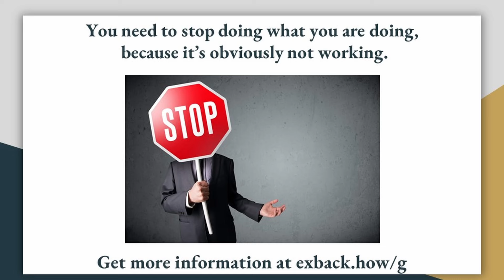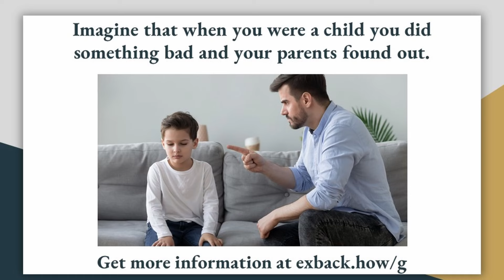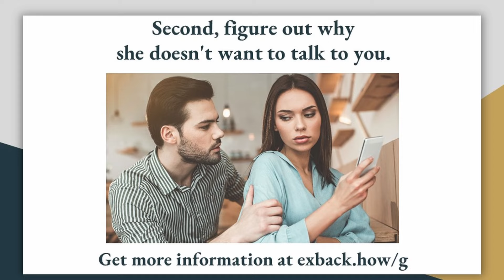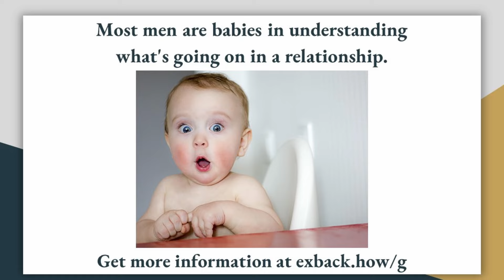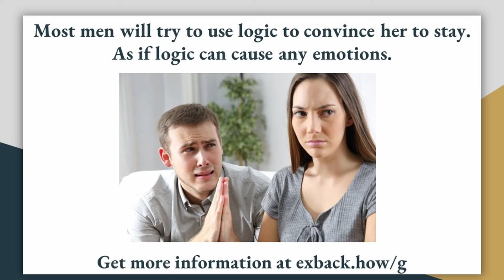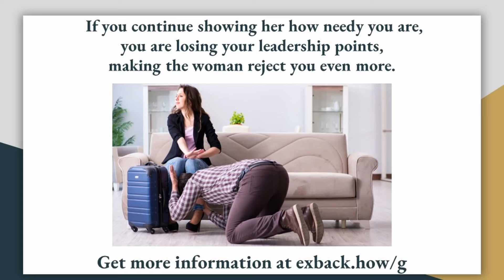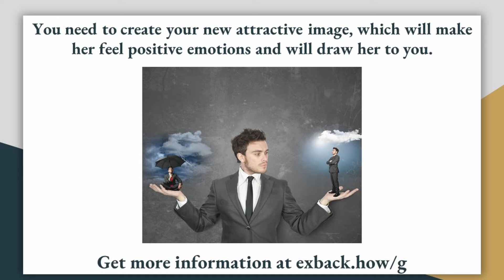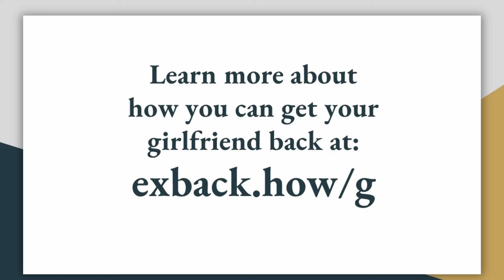My girlfriend won’t talk to me. How to get my ex back if she won't talk to me? Ex won’t talk to me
How do you restore a relationship with a woman if she doesn't even want to talk? How do you get a girlfriend back if she doesn't want to see you?
My girlfriend doesn’t t want to talk to me. How can i get my ex girlfriend to talk to me again?
 Does your girlfriend not want to see you? Do you continue to try your best to only see her mad at you, saying something like: “Leave me alone! I don’t ever want to see you again!”?
You need to stop doing what you are doing, because it’s obviously not working.
My ex girlfriend is ignoring me. How to get your ex to talk to you again? How can I get my ex back if she won’t speak to me?
Acting the way you are, you're only causing an uprising of negative emotions in her. Stop doing what definitely doesn't work! If you continue to follow your emotions, you will only strengthen her negativity, making her madder, and solidifying her decision not to communicate with you. You need to take a break!
In most cases, this break should last for several weeks. I don't know the details of your specific case, but if you've been trying to talk to her for some time and she just closes off even more, you definitely need to stop bothering her and take a break from all communication.
Ex won’t talk to me after break up. How to get my ex to talk to me again?

So, first thing you need to do is take a break!
Second, figure out why she doesn't want to talk to you. Most likely, it has something to do with how you acted. Your relationship had likely had problems, which you didn't want to see. Or maybe you just didn't understand what those problems were. Most men are babies in understanding what's going on in a relationship—they either don't see or don't want to see what's going on. It often happens that a girl had said 150 times that something needed to change, that she felt hurt or neglected, or that she was depressed, and the man just replied: “No babe, everything is going great!”
Most of the time, this has to do with the way the man in the relationship behaves, but it could also be your appearance, if you changed a lot since you and your girlfriend first met. But the latter is unlikely. 90% of the time, what men don’t do right, is understand how they should act in the relationship, turning into the male embodiment of the example I talked about earlier. Maybe you don’t weigh 300 pounds, but you have a similar effect on her because of how you act. If you continue to be pitiful, showing her how needy you are, you are losing your leadership points, making the woman reject you even more.
My ex-girlfriend stopped talking to me. How to make your ex talk to you again?
Another thing to remember is that after the breakup, the woman has put up a defense wall to protect herself from being hurt by you. Let’s talk about that.
What is this defense? This is her reaction to protect herself from pain and disappointment that she felt while being with you. She understands that if she comes back, she will be hurt again, and she wants to avoid that.
When you are trying to get her back by saying: “Please come back” she hears: “I’ll be hurt again.” The more you are trying to get her emotionally into the same situation, the worse she feels, the more she wants to run away. This is the reason she doesn’t want to talk to you. Understand that this defense mechanism is just a wall that is protecting her from the pain.
I miss her but she won`t talk to me. How do i get her to talk to me again?
You will need to show her a better, improved version of yourself. You need to create an expectation and possibility of a much happier relationship. It’s important to make her be attracted to you and value you again.
How do you do this? You need to create your new attractive image, which will make her feel positive emotions and will draw her to you. Then you can influence her through indirect techniques.
But remember that you really actually need to change for the better and create a foundation for a new, happy relationship. If you don’t do this and lie to her, you will only get her back for a short period of time. If you lie, she will figure you out and will leave forever.
If you have any questions, please leave them in the comments section and I’ll be happy to answer them.
My girlfriend doesn’t want to talk to me. How to get your girlfriend to talk to you again?
You can find more information on how to get her back, work on yourself, and prepare your relationship for happiness ever after in my book “Get Your Girlfriend Back”. More information on this under this video.
Your support will help me create more videos, helping more and more people.